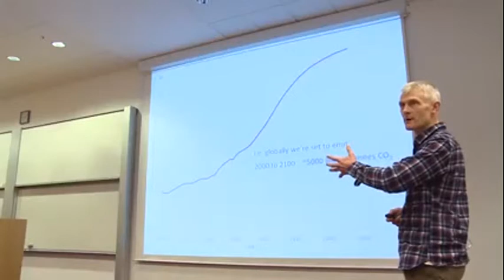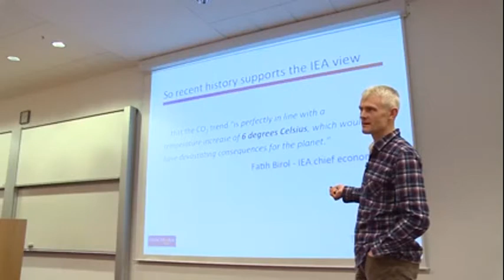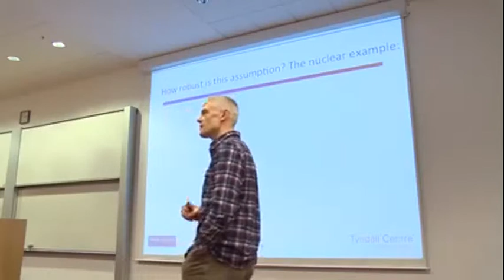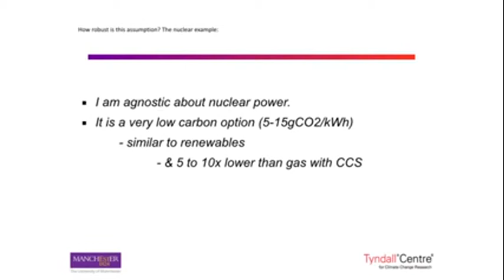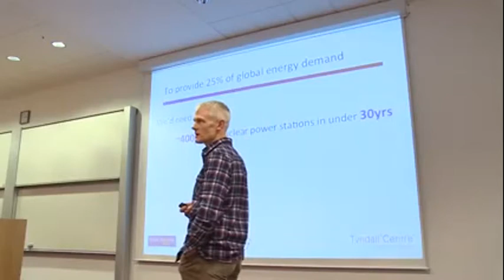Climate Change - The reality of staying below 2C - Part One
Kevin Anderson is professor of energy and climate change in the School of Mechanical, Aeronautical and Civil Engineering at the University of Manchester. Anderson recently finished a two-year position as director of the Tyndall Centre, the UK's leading academic climate change research organization. Kevin’s work makes clear that there is now little to no chance of maintaining the rise in global mean surface temperature at below 2°C, despite repeated high-level statements to the contrary. Moreover, it demonstrates how avoiding even a 4°C rise demands a radical reframing of both the climate change agenda and the economic characterization of contemporary society.